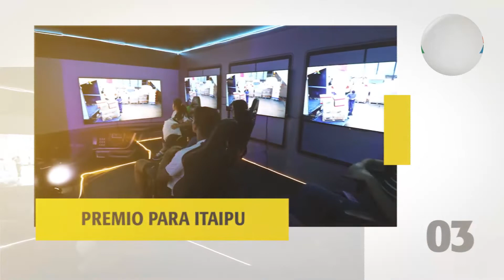Noticias destacadas de la semana | 18 al 22 de julio de 2022.